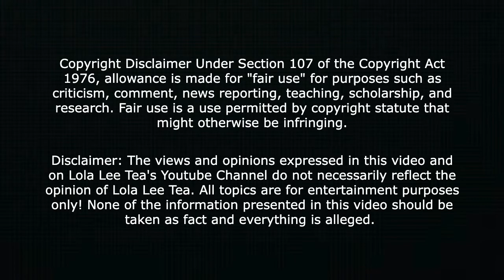Lizzo speaks on some thangs! July 12 - 2022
Lizzo | Lizzo Be Eating | trending | celebrity news | celebrity gossip | Lizzo Instagram | singer | body positive